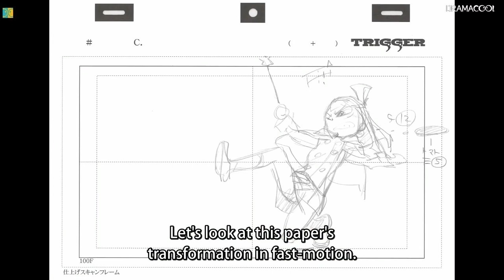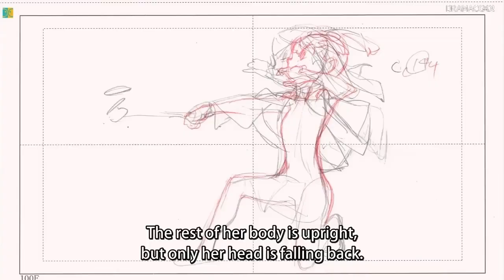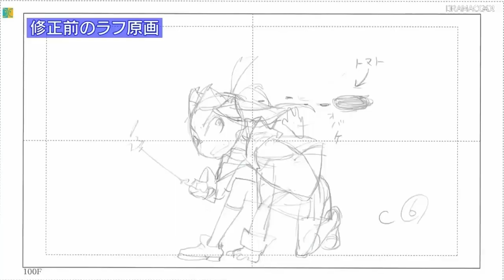¿Por qué Black Clover Aún no Tiene Película?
espero les sirva la información del vídeo y les guste el intro